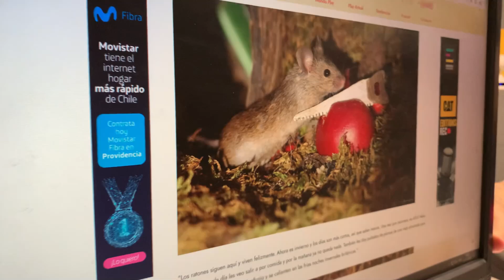Obvio que si y el Pececito por Los40 (26 de noviembre)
De lunes a viernes a las 17hrs por Los40 Chile